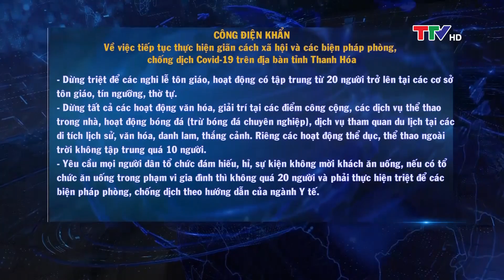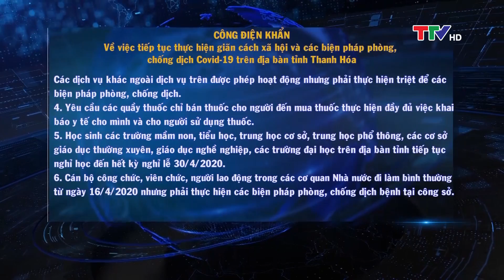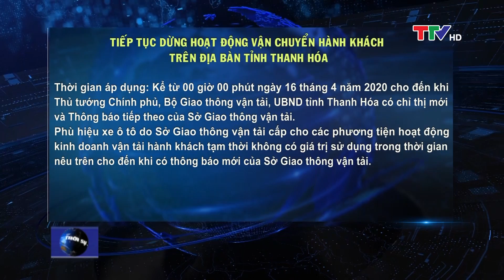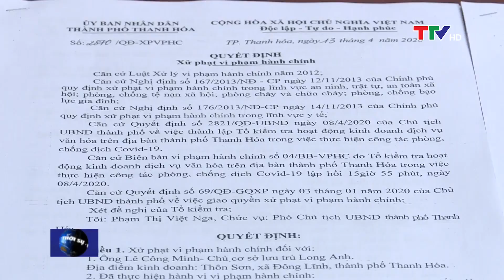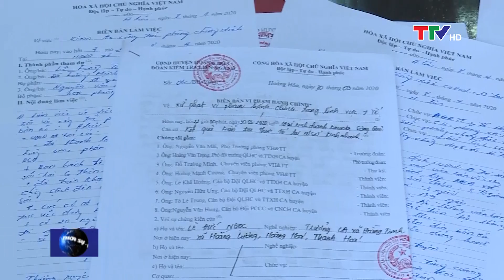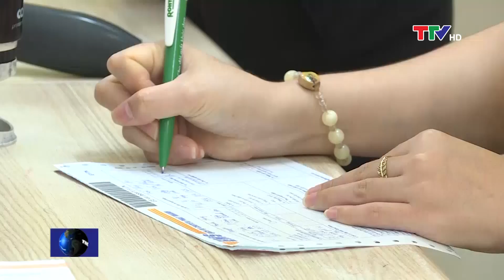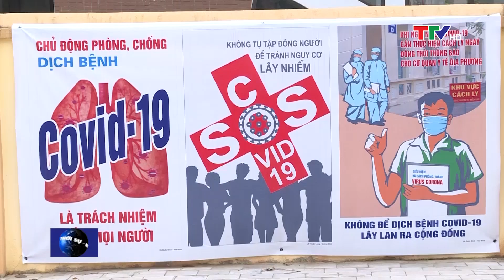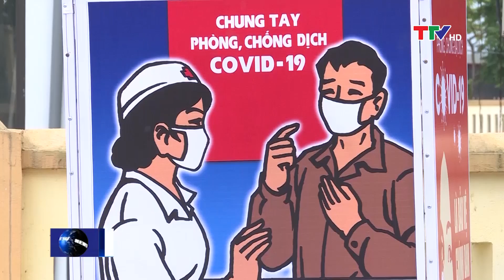Bản tin thời sự trưa 16/4/2020